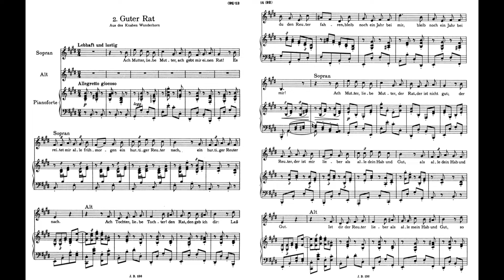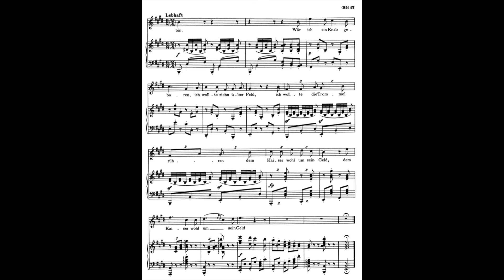Brahms 4 Ballades & Romances Op.75 No.2 75-2 Guter Rat 布拉姆斯 敘事曲及浪漫曲 ブラームス バラード Score Sheet 譜 【Kero】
Brahms 4 Ballades and Romances Op.75 for 2 voices and piano
No.2 75-2 Guter Rat (soprano and alto)
布拉姆斯 4首敘事曲及浪漫曲 作品75 二重唱 鋼琴
布拉姆斯 4首叙事曲及浪漫曲 作品75 二重唱 钢琴
Brahms Cuatro baladas y romanzas para dos voces y piano Op.75
ブラームス 4つの バラード と ロマンス 作品75 二重唱

No.1 75-1 Edward (alto and tenor)
No.3 75-3 So lass uns wandern! (soprano and tenor)
No.4 75-4 Walpurgisnacht (2 sopranos)